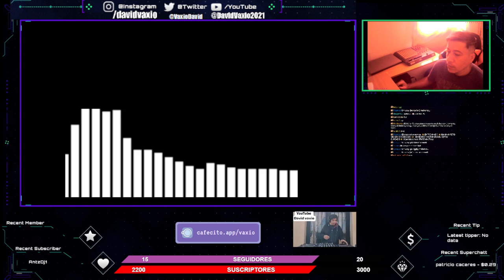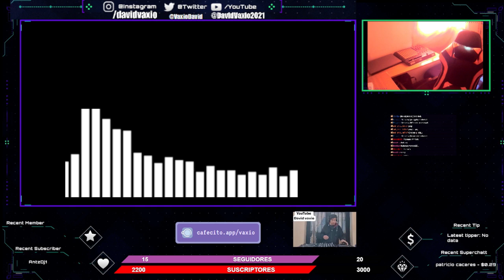Ayla (Taucher Remix) [Marksman Edit]